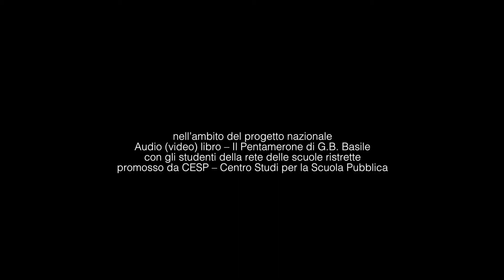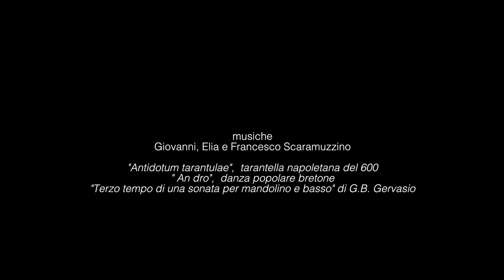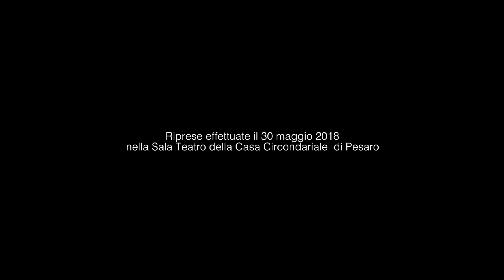LA PULCE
Opera di Vito Minoia e Maria Celeste Taliani per l’Audio(Video)Libro sul Pentamerone di Giambattista Basile nell’ambito della sperimentazione nazionale della Rete delle Scuole Ristrette promossa dal CESP (Centro Studi Scuola Pubblica).
Produzione Teatro Aenigma, in collaborazione con il CPIA (Centro Interprovinciale per l’Istruzione degli Adulti di Ancona e Pesaro-Urbino) e la Casa Circondariale di Pesaro. Con la partecipazione di persone recluse nel carcere di Pesaro ed allievi dell’Istituto Comprensivo Statale “Olivieri” e la collaborazione di Giovanni Pollastrelli (voce narrante) e di Giovanni, Elia e Francesco Scaramuzzino (musiche).
“La Pulce” è una fiaba della raccolta Pentamerone o Lo Cunto de li Cunti di Giambattista Basile (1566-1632), autore napoletano che ha ispirato molti scrittori europei del settecento ed ottocento. Venne pubblicata dopo la sua morte (fra il 1634 e il 1636) e circa un secolo fa venne tradotta in italiano da Benedetto Croce. La raccolta è costituita da 50 fiabe, raccontate da 10 novellatrici in 5 giorni. Le 50 fiabe sono collocate in una cornice che segue il modello del Decamerone di Boccaccio, anche se diversi sono il linguaggio e i temi trattati; ha le caratteristiche della novella medievale, che subisce però una trasformazione orientandosi verso toni fiabeschi e attingendo a motivi popolari.
Un secondo video con il titolo “Studio sul Pentamerone” documenta il processo che sostiene la sperimentazione e l’incontro creativo tra adulti e preadolescenti.